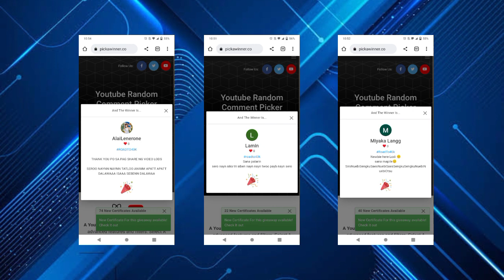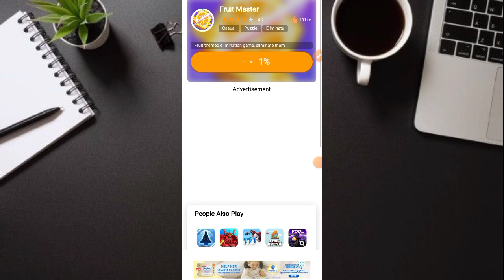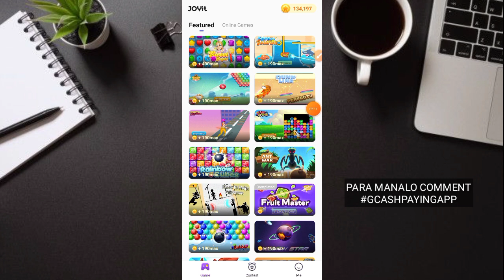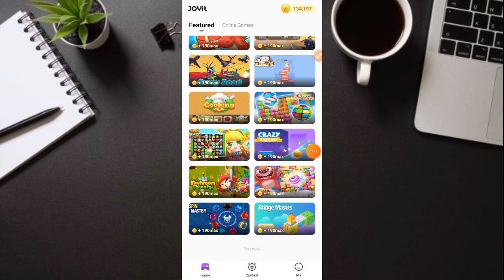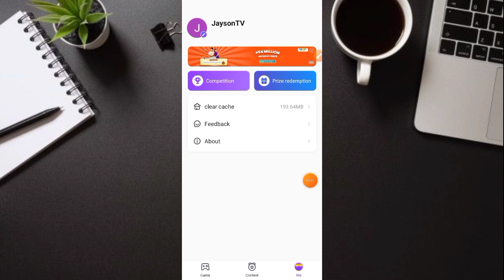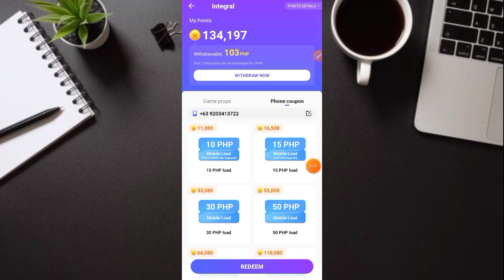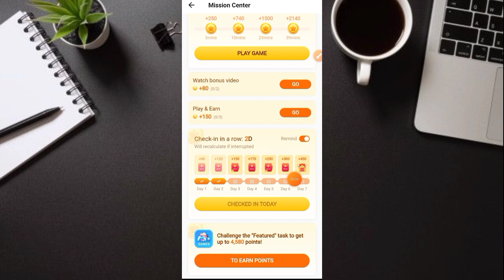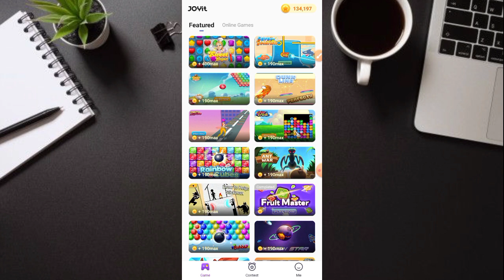FRUIT MASTER - FREE ₱220 GCASH EVERY 5MINS LEGIT PAYING APPS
JaysonTV
philippinestodayapp
philippinestodayapp2022
legitpayingapps
earnmoneyonline
makingmoneyonline
gcashearnmoney
freegcashmoney
freegcashmoneyonline
howtobindgcashnumber
freeearningapp
freeearnmoney
howtoearngcash2022
howtoearnmoneywithgcash2022
gcashlivewithdrawal
gcashapp2022
panokumitasagcash
librengperasagcash
freegcashsaapplicationnato